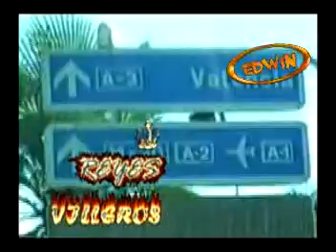Los Reyes Villeros / Quien te amara (Cumbia Villera)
Arcani Eventos Show 2022

Arcani Eventos Show / La Paz / Bolivia
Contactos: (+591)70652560